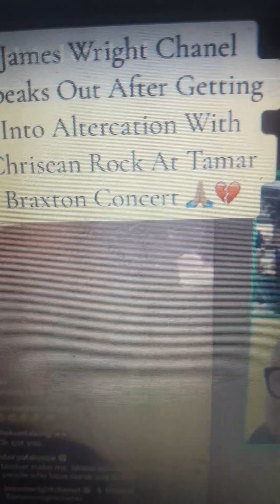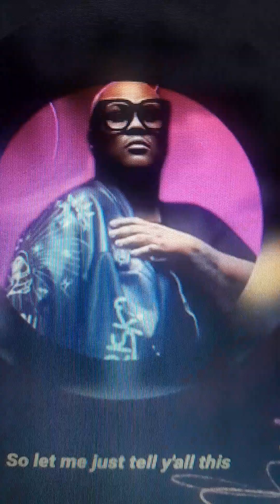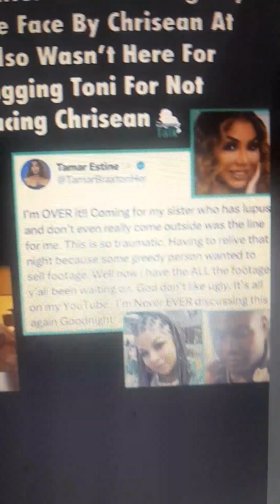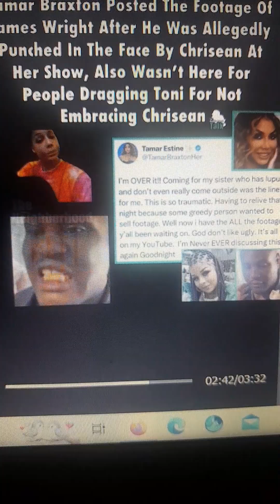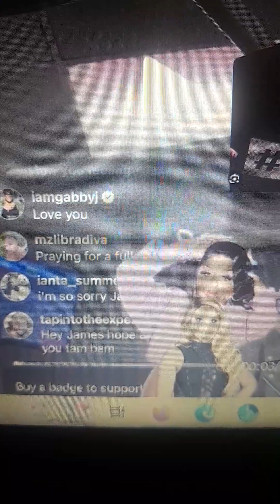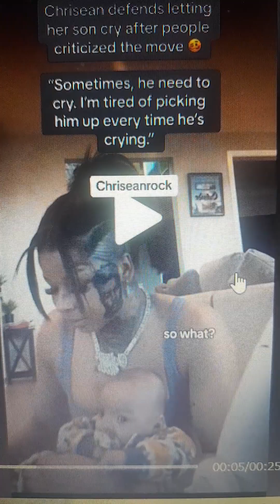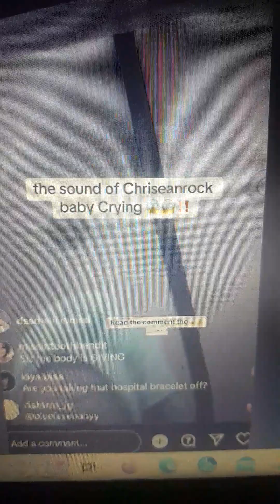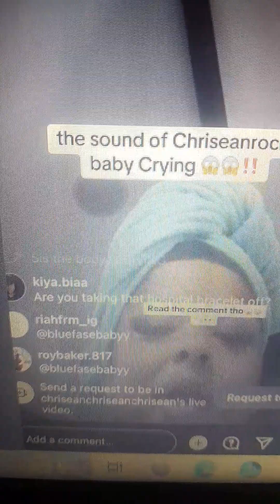"shut down rumor issues" | Chrisean Rock Baby Mama Issues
your job as a parent is to guide and protect.

# tiktok  # lenita

FOR ENTERTAINMENT , EDUCATING AND RESEARCHING PURPOSES